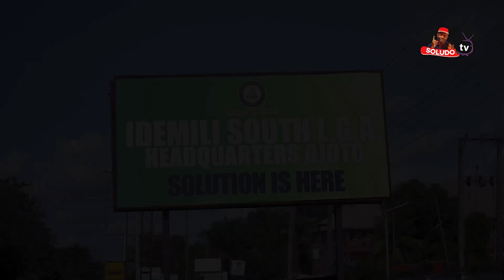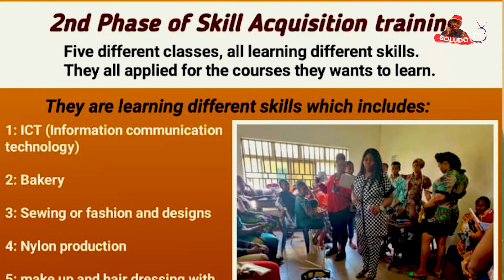📹 VIDEO: TC CHAIRPERSON OF IDEMILI SOUTH LGA, HON MRS AMAKA OBI'S ONE YEAR IN OFFICE ADDRESS